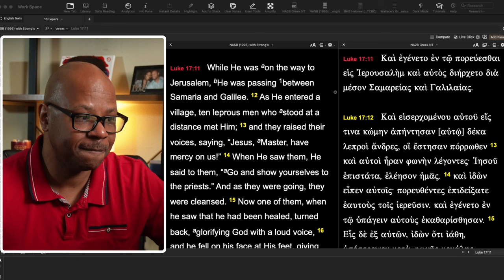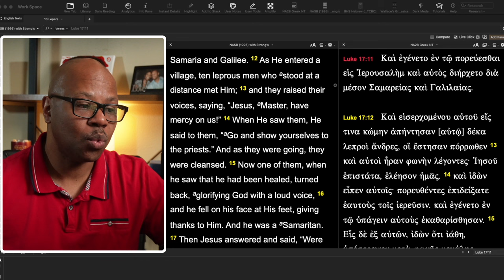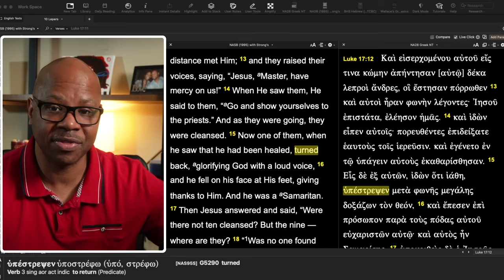Did Jesus Heal Instantly?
Were the 10 Lepers healed immediately?